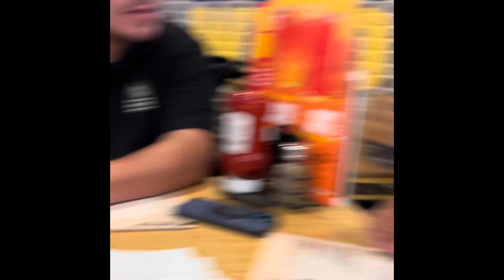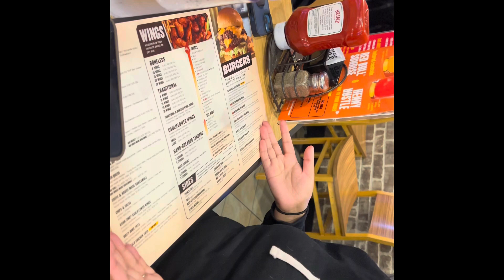Buffalo Wild Wings All you can eat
Super packed only got to eat about 20 wings